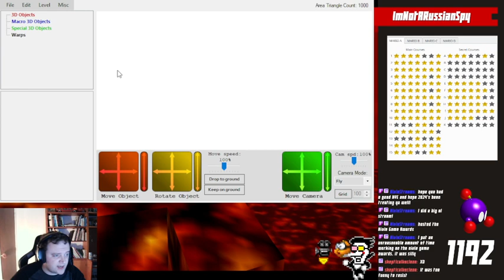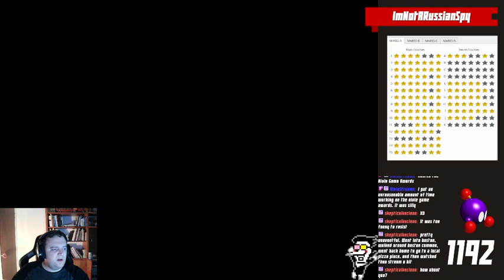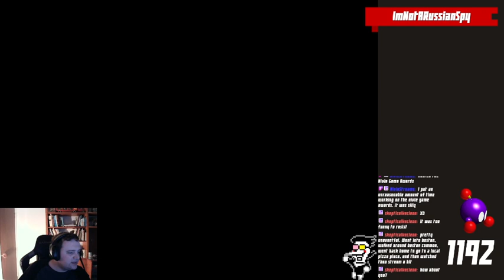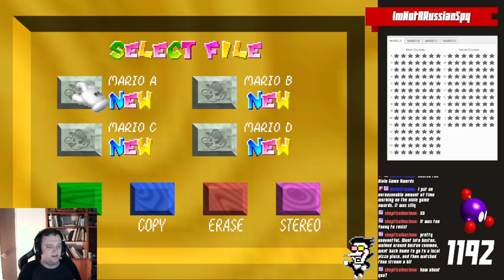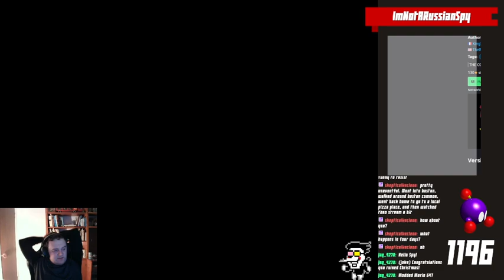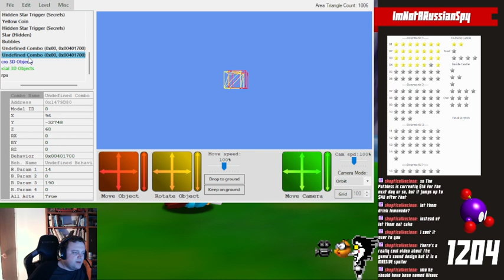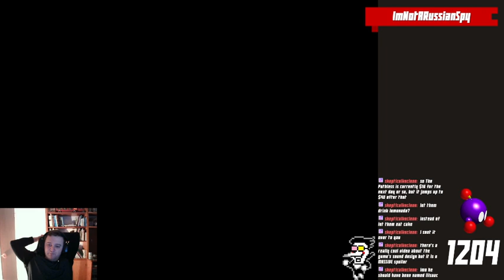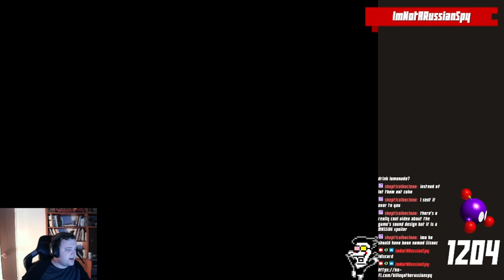Let's finish this. (Mario's Treasure Dome: The Revival) (2) | !discord